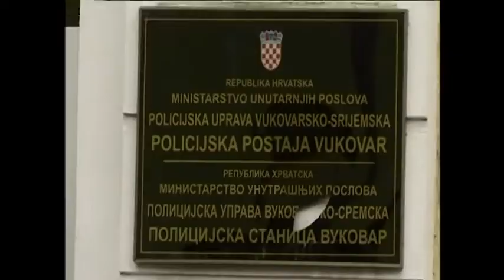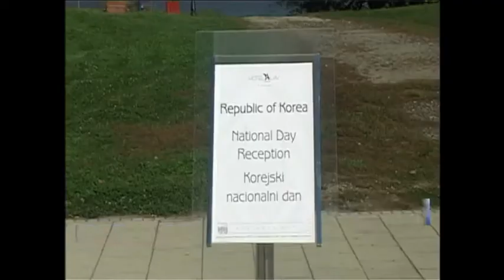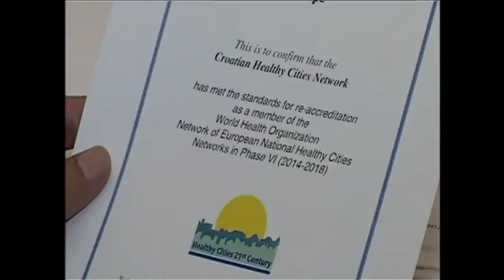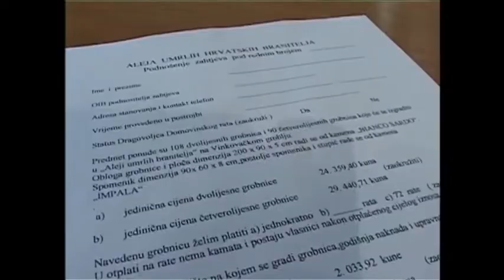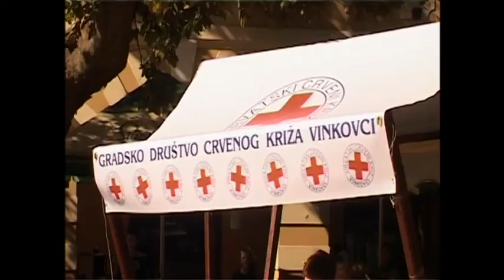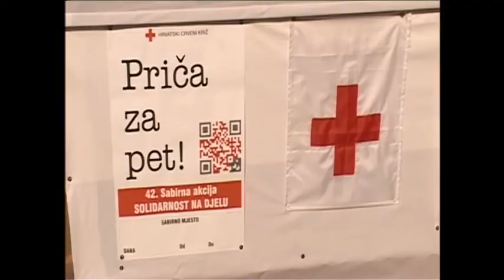Dnevnik vtv 09 10 2014